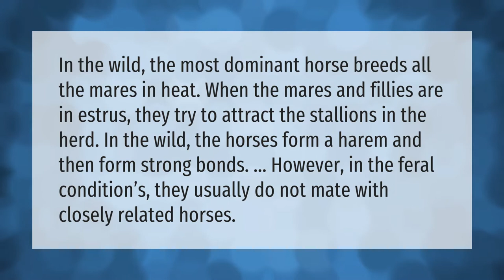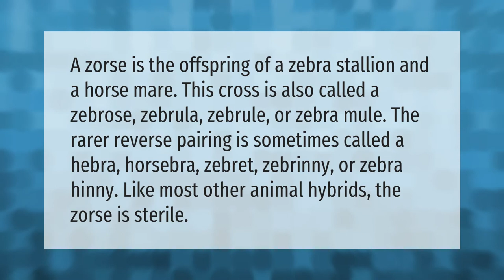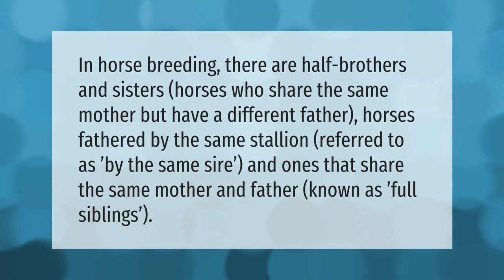How do horses mate?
00:00 - How do horses mate?
00:41 - Can zebras mate with horses?
01:14 - Can a rig impregnate a mare?
01:41 - Do horses mate with their siblings?

Laura S. Harris (2021, April 9.) How do horses mate?
    AskAbout.video/articles/How-do-horses-mate-235420